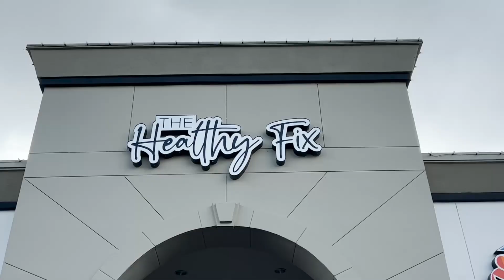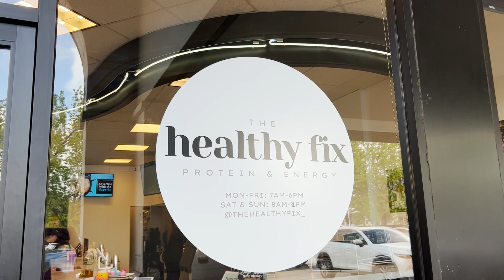HEALTHY FIX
A project produced by  Alyssa Saldivar in the Spring 2023 broadcast & multiplatform capstone class, MCJ 128.